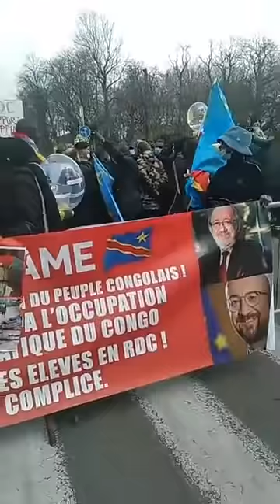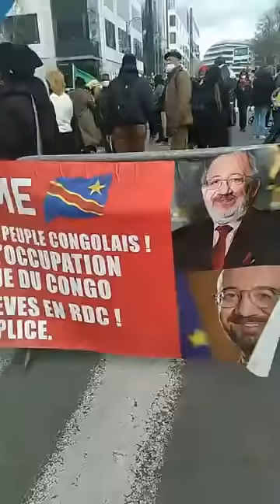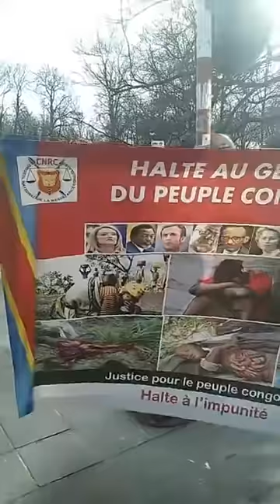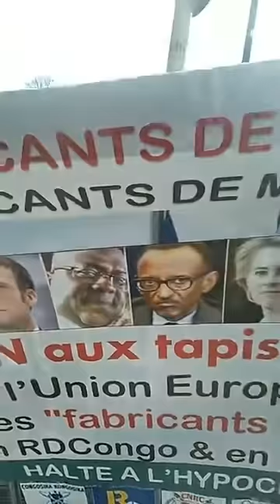LUMBE LUMBE EN DIRECT DE BELGIQUE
We are all disciples, victory to the people.